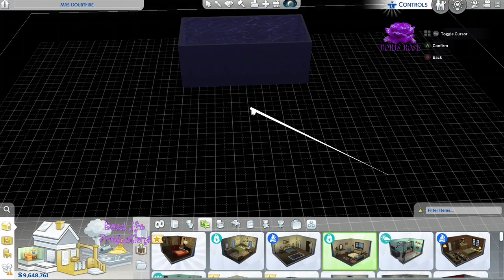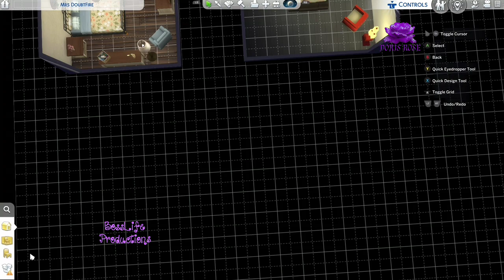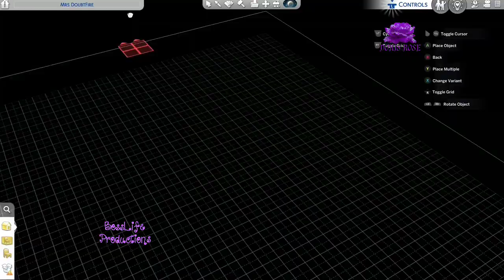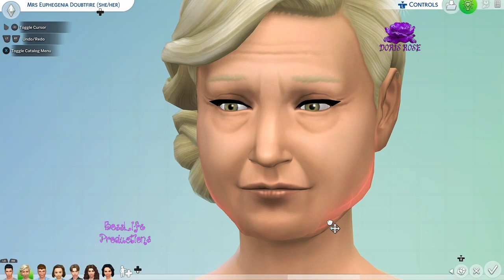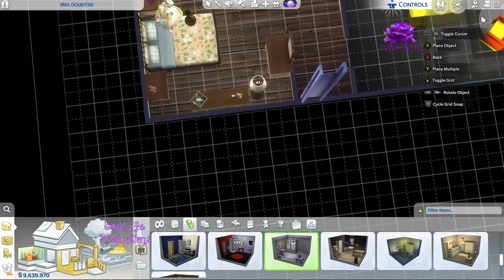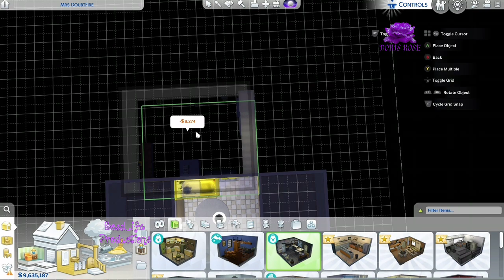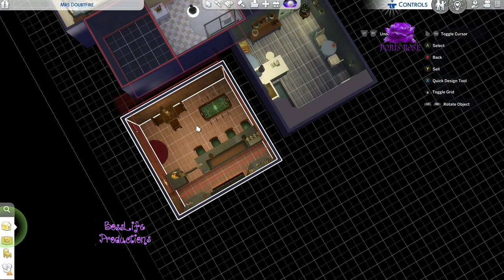Mrs Doubtfire Created on Sims 4 | Fine Dining & Shopping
Sims With Doris-Rose amazing possibilities endless fun. Join me as i bring countless Disney characters and TV Show Stars to my world! Where they will join The Big Bertha Windback Twins lolzz Lets have Fun!!!